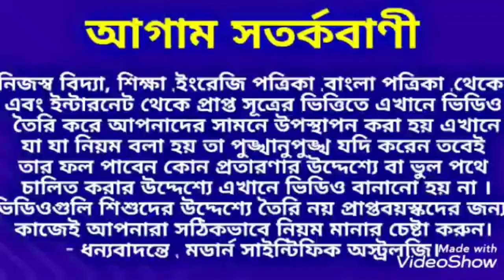23 September 2020 রাহু ও কেতুর রাশি পরিবর্তন মকর রাশির স্বর্ণ যুগ আসতে চলেছে, RahuKetu Transit.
23 September 2020 রাহু ও কেতুর রাশি পরিবর্তন মকর রাশির স্বর্ণ যুগ আসতে চলেছে।